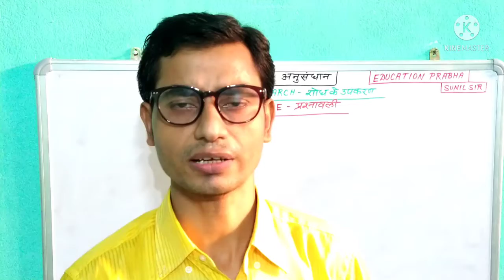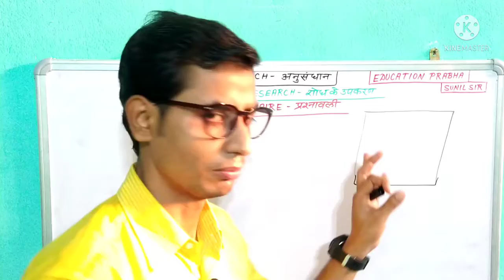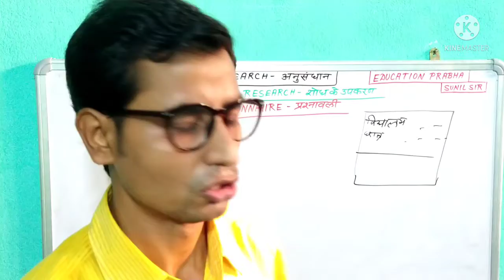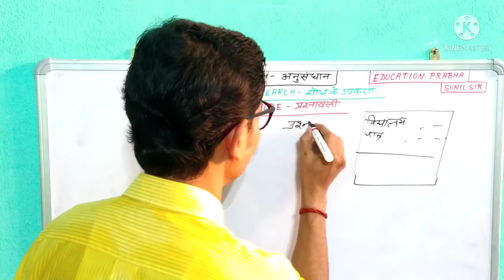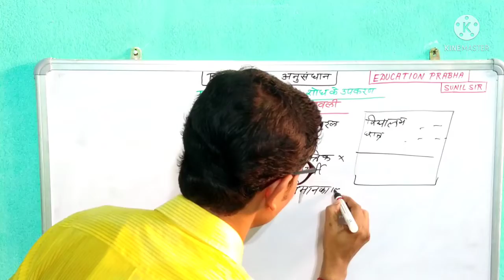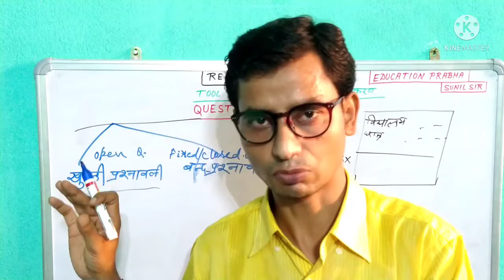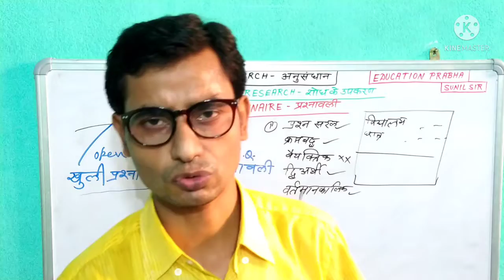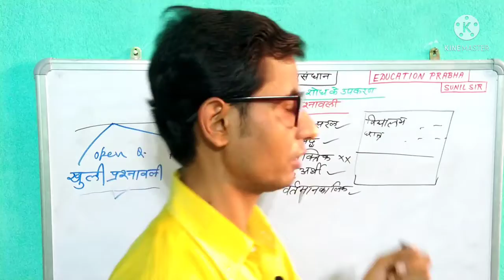tool, शोध उपकरण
नमस्कार! आप सभी दर्शकों का Education प्रभा You Tube Channel पर हार्दिक स्वागत है। जैसा कि आपको पूर्व से पता है कि फिलहाल Research अनुसंधान की पूरी श्रृंखला चल रही है और प्रत्येक वीडियो के माध्यम शोध की अगली कड़ी के बारे में समुचित जानकारी आप सभी दर्शकों तक पहुँचायी जाती है। इसी दौड़ में आज research tool (अनुसंधान उपकरण) के अंतर्गत questionnaire अर्थात प्रश्नावली के बारे में जानकारी दी गई है।
                        उम्मीद है कि आप सभी दर्शकों के संबंधित ज्ञान में वृद्धि करने में ये वीडियो सहायक सिद्ध होगा।
प्रश्नावली
questionnaire
prashnavali
prashnawali
education Prabha
education प्रभा
एडुकेशन प्रभा
sunil sir
research tool
अनुसंधान उपकरण
शोध उपकरण
एडुकेशन प्रभा
education प्रभा
education prabha
educationprabha